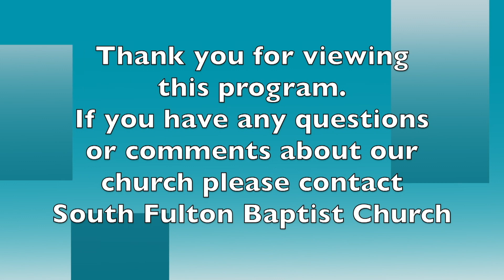SFBC Sunday Morning Sermon Apr 28, 2024